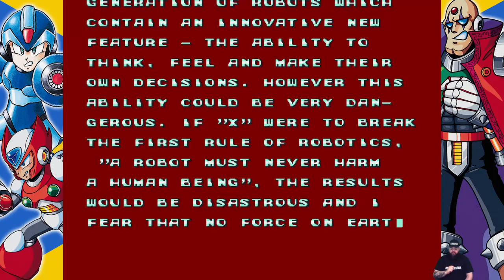the plug w/Rxsuperstar lets play some Megaman x collection